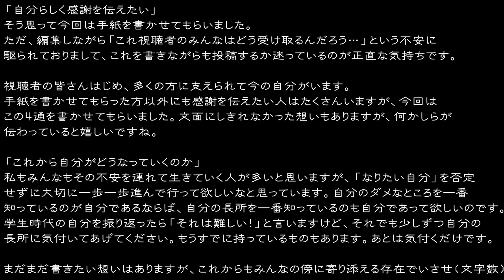感謝の手紙を書いてみました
※マネージャーのみさみささんには事前に許可を頂きました

‹使用音源›
「甘茶の音楽工房」